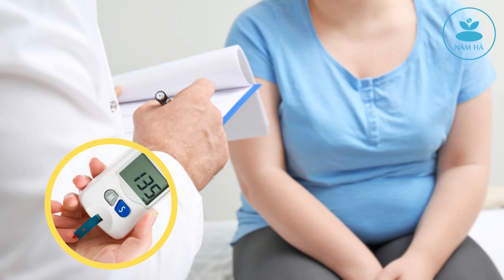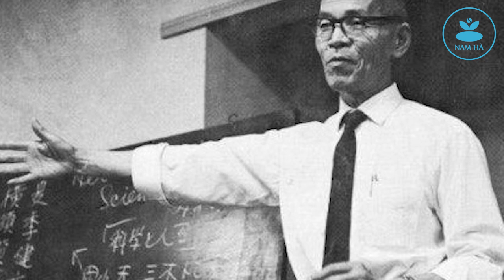🔴 Sự Thật Bất Ngờ ĂN NHIỀU CƠM GẠO TRẮNG Gây Tăng Cân, Tiểu Đường, Béo Phì | Nam Hà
Anh/chị kết nối với Nam Hà qua:
» Nếu có câu hỏi về sức khỏe anh/chị vui lòng nhắn tin để được giải đáp